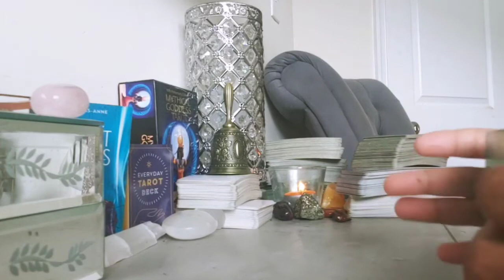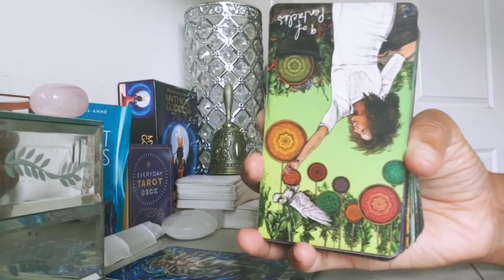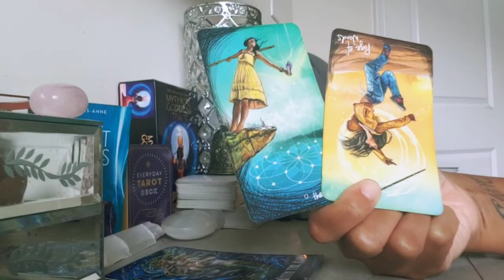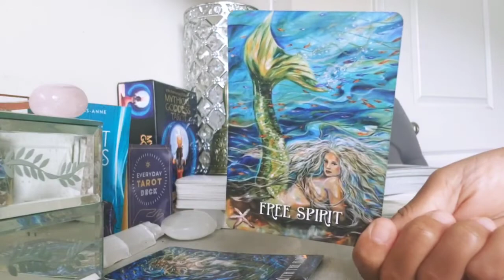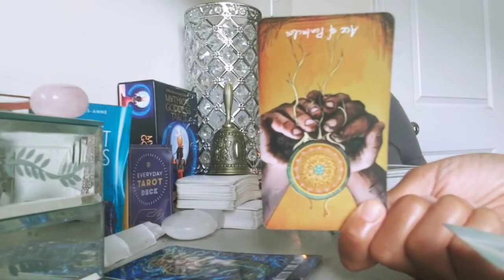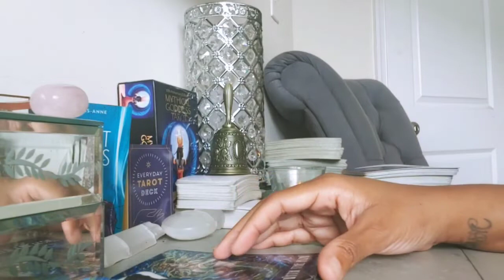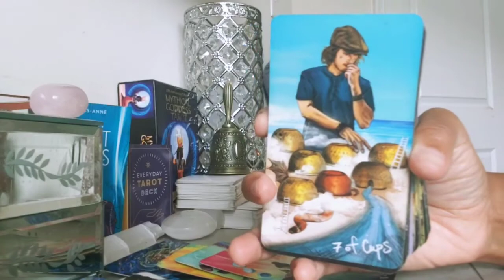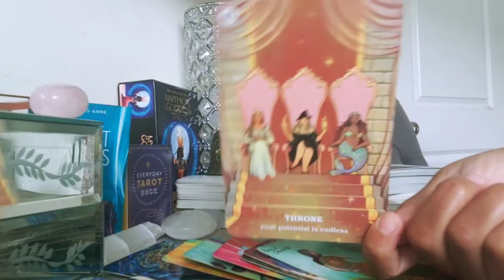ARIES - THIS WAS HOLDING YOU BACK NOW YOU'RE GETTING BACK IN THE GAME! (OCTOBER 2022)